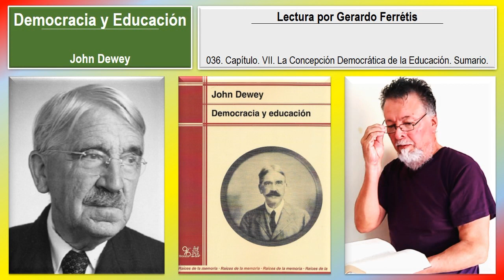Democracia y Educación. 036. Capítulo VII. Sumario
Democracia y Educación. John Dewey.
Democracia y Educación. John Dewey. 036. Capítulo. VII. La Concepción Democrática de la Educación. Sumario.